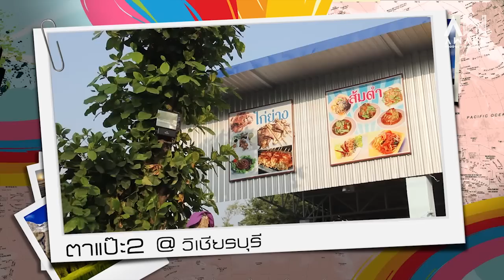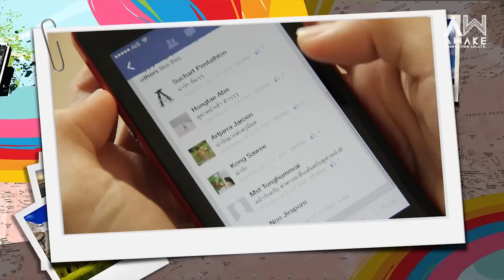Happy Map (ชมวิวชิลลมหนาว@เขาค้อทะเลหมอก)EP.2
รายการ Happy Map
ตอน : ชมวิวชิลลมหนาว@เขาค้อทะเลหมอก
ออกอากาศ : 27 ธันวาคม 2556
สถานที่ : เขาค้อ จังหวัดเพชรบูรณ์
"ร่วมเดินทางตามหาความสุขไปกับ Happy Map แผนที่ความสุข เที่ยวสนุก กินอร่อย นอนสบาย ไปกับ Notto พร้อมลุ้นคำใบ้เพื่อชิง Package สุดหรู